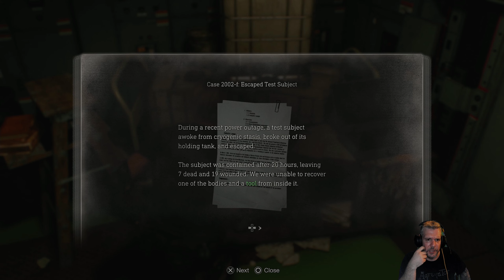Resident Evil 4 Remake Standard mode - Chapter 13 magyar kommentárral